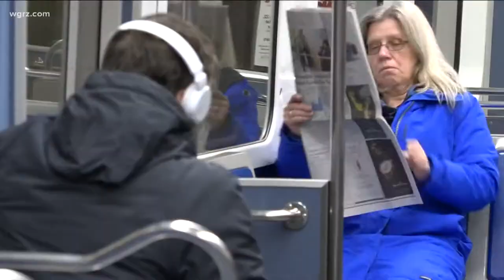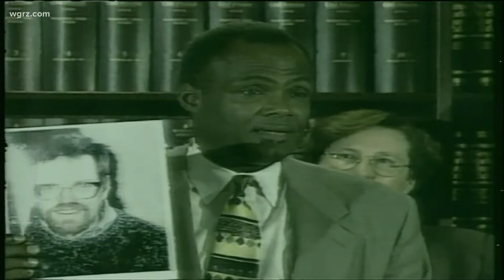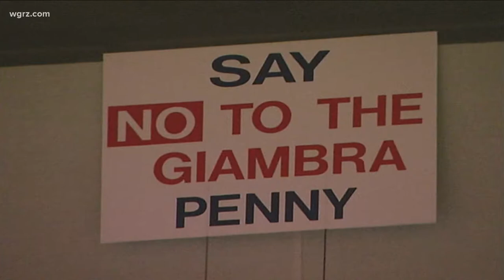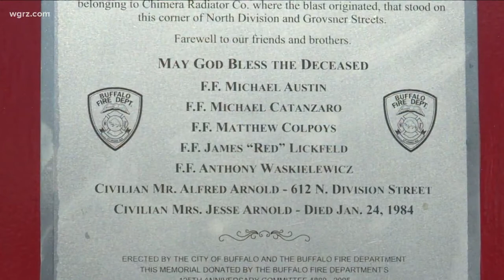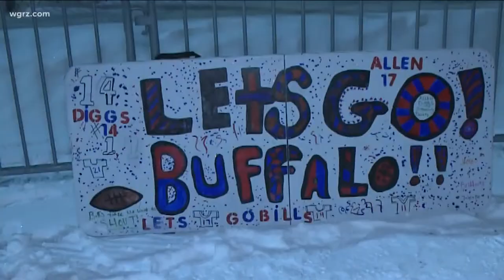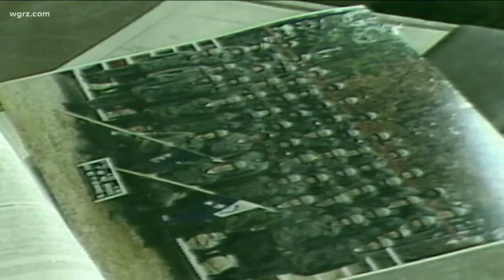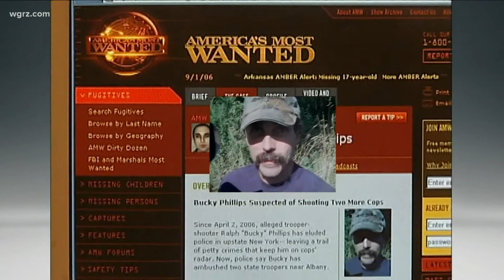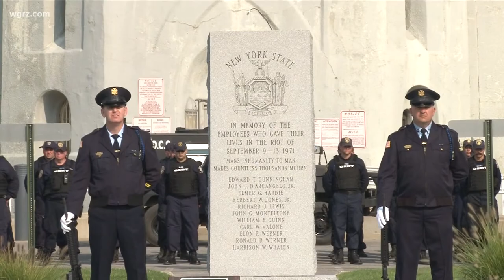Top 22 stories of modern era television in Western New York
Top 22 stories of modern era television in Western New York.  The program is hosted by WGRZ's Dave McKinley.